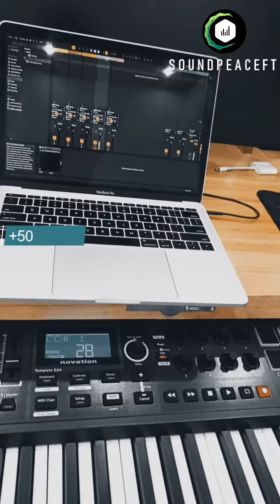Gracias amigos por la confianza, MacBook Pro 2017 vendido con más de 5000 sonidos originales ✅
Dios los Bendiga amigos, para informales  que tenemos iPad's a la Venta con todo sus accesorios listos para usarlos con sus Controladores o  teclados,  Si desean solo los samples tambien los tenemos a la Venta, tenemos variedad de samples trabajamos para todo tipo de Teclados.

Si Busca un sonido en especial puedes contactarte directamente con nosotros o si tiene un teclado Y nesesita sacarle los sonidos para su Ipad o su nuevo Teclado con gusto se lo trabajamos, Sera Un Placer Atenderles , No Olvide Compartir Y Dejar Su Like.

Te guiamos para crear tus plantillas en Ableton live para enventos en vivo✅